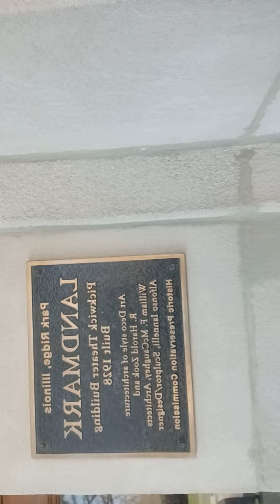MARY-LEE'$ MUS B THE MONEY CHASE U LOSE SO U MIGHT ASWELL PAY UP PAY BACK OR CLAP & SNAP BACK HATERS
IT'$ ALL ABOUT ME IN 2023
FAM-A-LEE...
SAY IT WITH ME IT'$ ALL ABOUT ME IN 2023 NOW SET A GOAL BELIEVE IT...ACHIEVE IT AND WHEN U REACH IT DO NOT LET ANOTHER DEFEAT IT AS A MATTER OF FACT DO NOT EVEN RELAX OR CHILL LONG ENUFF FOR A HATER TO SAY THAT'$ CAP OR EVEN THINK THAT HE OR SHE (THE HATER THAT IZ) CAN PIMP YOUR SKILLS OR CAP TO THE BACK OR MAKE U FEEL LE$$ THAN A BIG MAC OR THAT U AIN'T WORTH A MILL ON WHEELS OR A DECENT SIT DOWN MEAL AND WITH A REAL CHAMPION SUCH AS MYSELF AND OV COURSE WITH GOD'S HELP IN OTHER WORDS I DIDN'T NEED A WITTNESS TO PAY ME ANY ATTENTION OR FOR THEM TO MAKE ME FEEL CONFIDENT ABOUT THEIR ACCOMPLISMENTS NOW WHO'S WITH ME AND NOT AGAINST ME IN 2023 FAM-A-LEE...HOPEFULLY EVERYBODY AND IF NOT I FEEL SO SO SORRY FOR YA AND YES I'M GOING FOR IT NO MATTER HOW MANY DOORS OPEN OR CLOSE IN FRONT OR BEHIND ME I'MA STILL BELIEVE IN ME MARY-LEE IN 2023 AND READER I HOPE U DO THE SAME THING ON SOCIAL MEDIA THE STREETS AND WITH YOUR FAMILY WHY? SO U CAN STOP BEING A CRY-TEAR-WE-ON ON ME CRY..CRY..CRY.. PEACE...
WRITTEN BY:
MARY-LEE
AKA
MARY-MAC
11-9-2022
Garnet Mimms - Wikipedia
Megan Thee Stallion
Cry Baby (feat. DaBaby)
Cry-Baby (8/10) Movie CLIP
Melanie Masson's audition
Janis Joplin's Cry Baby
Janis Joplin - "Cry Baby"
Marina Santelli - Cry Baby -
Blind Audition -